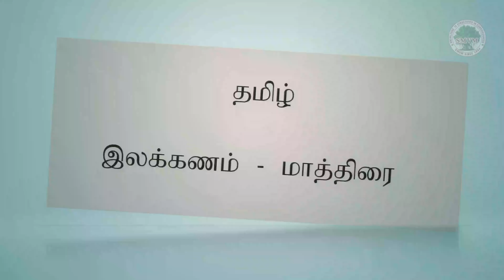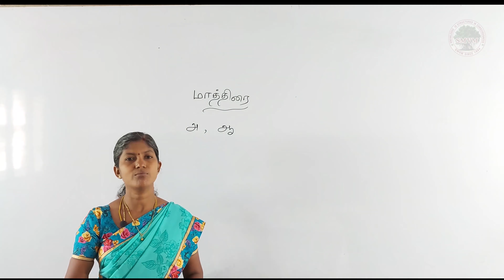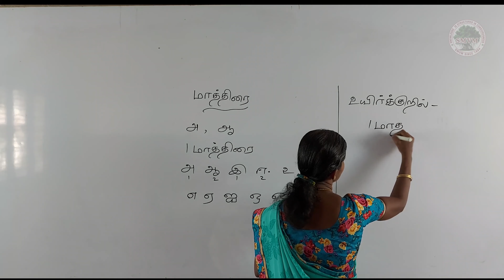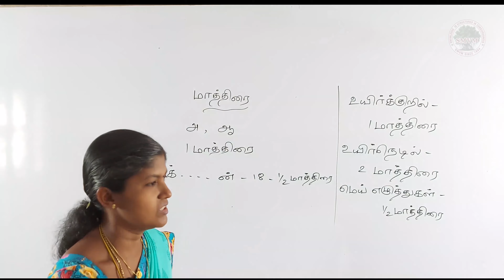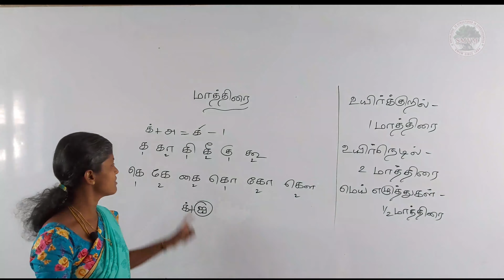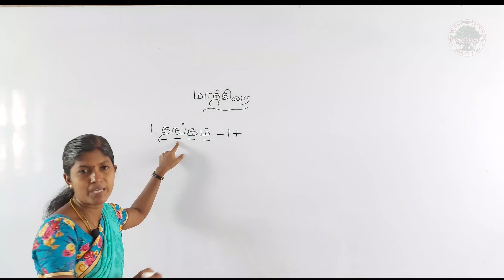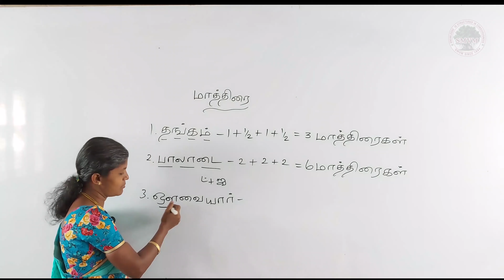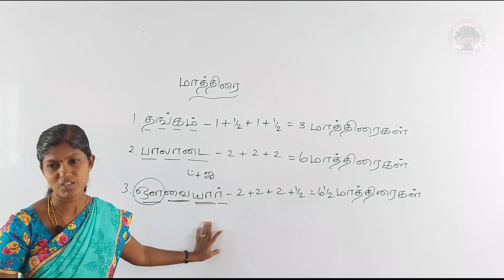தமிழ் இலக்கணம் - மாத்திரை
தமிழ் இலக்கணத்தில் மாத்திரை எனப்படுவது கண் இமைக்கும் (சிமிட்டும்) நேரத்தைக் குறிக்கும் அளவாகும். எழுத்துக்கள் ஒலிக்கப்படும் கால நீட்டத்தைக் குறிக்க மாத்திரை என்னும் கால அளவு பயன்படுகின்றது. நாம் ஒரு பொருளைப் பார்த்துக்கொண்டிருக்கும்போதே கண் இயல்பாகவே மூடித் திறந்துகொள்ளும். இப்படி நம்மை அறியாமல் கண் நெடித்துக்கொள்ளும் கால அளவுதான் மாத்திரை